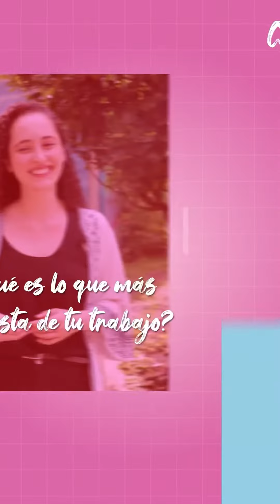Un día en la Secretaría de la Mujer